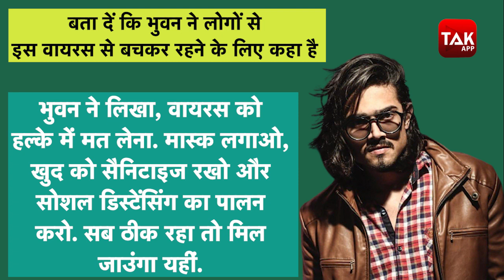Bhuvan Bam: Coronavirus पाए गए भुवन, फैंस को दे डाली अब ये नसीहत| News Tak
मशहूर यूट्यूबर भुवन बाम भी कोरोना की चपेट में आ गए हैं.. भुवन ने इंस्‍टाग्राम स्‍टोरी और सोशल मीडिया के अलग अलग प्लेटफॉर्म के जरिए अपने चाहने वालों को यह
जानकारी दी कि वह कोरोना पॉजिटिव पाए गए हैं। बीते कुछ दिनों से उनकी तबीयत खराब चल रही थी। भुवन ने इंस्‍टाग्राम पर लिखा है, 'बीते कुछ दिनों से तबीयत खराब चल रही थी। टेस्‍ट रिजल्‍ट आ गए हैं और मैं कोरोना पॉजिटिव हूं।' भुवन के इसके साथ ही अपने चाहने  वालों से अपील की है कि वह इस महामारी के दौर में सावधानी बरतें और स्‍वस्‍थ रहें।
भुवन ने आगे लिखा है, 'इस वायरस को हल्‍के में मत लेना। मास्‍क लगाओ, खुद को सैनिटाइज रखो और सोशल डिस्‍टेंसिंग का पालन करो। सब ठीक रहा तो मिल जाऊंगा
यहीं पे।' बता दें कि 26 साल के भुवन बाम अपने यूट्यूब चैनल 'बीबी की वाइन्‍स' के लिए खासे मशहूर हैं. इसके अलावा वह सिंगिंग भी करते हैं। 'हीर-रांझा', 'सफर' और 'बस मैं'
 उनके कुछ मशहूर गाने हैं।